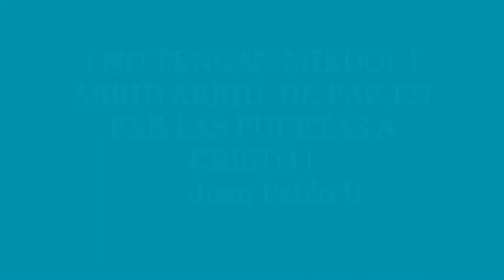Cumpleaños - Junio 2020 - Juan Bosco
Hermanos Jiménez García